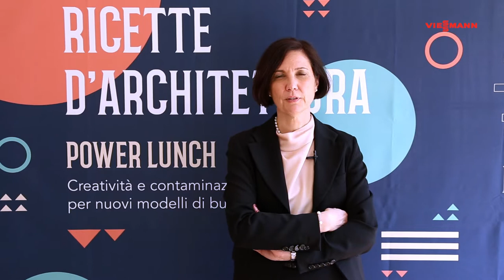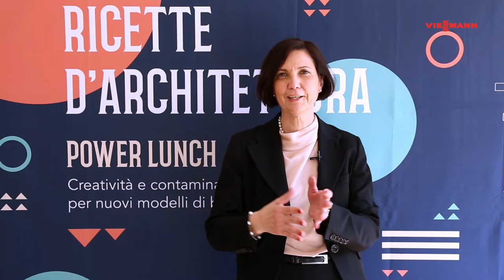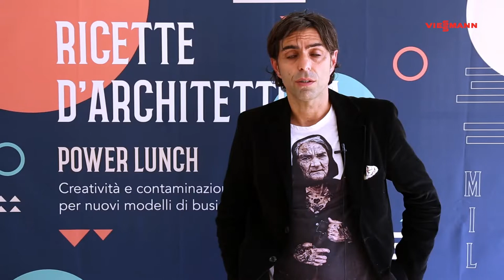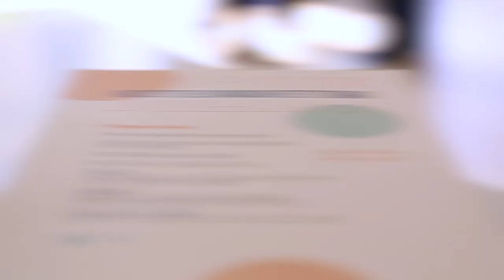Ricette d'Architettura | Viessmann al Fuorisalone 2019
Viessmann, in occasione del Fuorisalone 2019, è stato main sponsor dello show cooking Ricette d’Architettura, organizzato da PPAN nel centro City ZEN a Milano. Un evento incentrato sui temi dell’innovazione e della sostenibilità nella filiera delle costruzioni e sulla creazione di nuove relazioni, al fine di generare possibili contaminazioni di professioni e competenze. Guarda il video e le interviste!